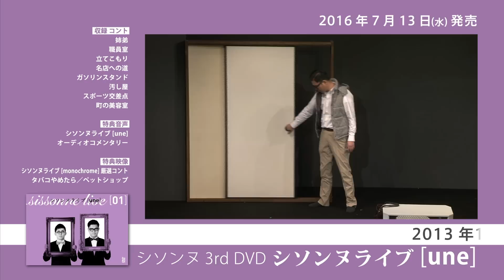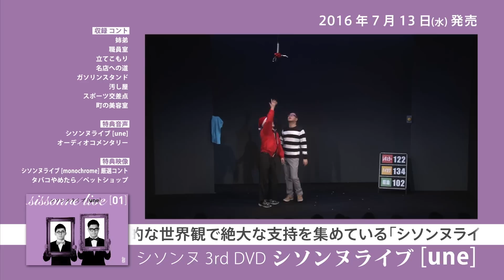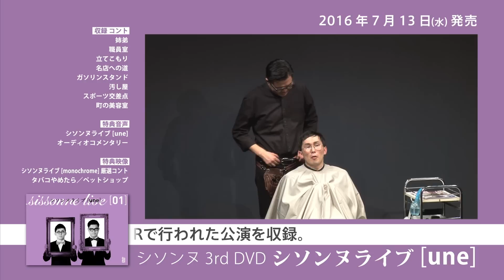【PV】シソンヌライブ [une]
第1回公演、シソンヌライブ [une] のプロモーションビデオ

‹収録内容›

姉弟
職員室
立てこもり
名店への道
ガソリンスタンド
汚し屋
スポーツ交差点
町の美容室

‹特典音声›

「シソンヌライブ[une]」オーディオコメンタリー

‹特典映像›

「シソンヌライブ[monochrome]2016」厳選コント